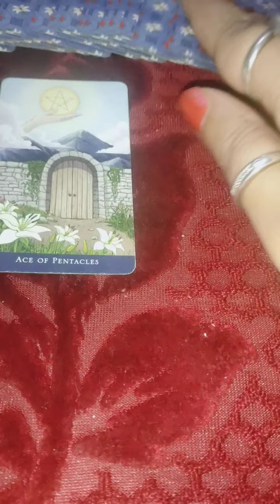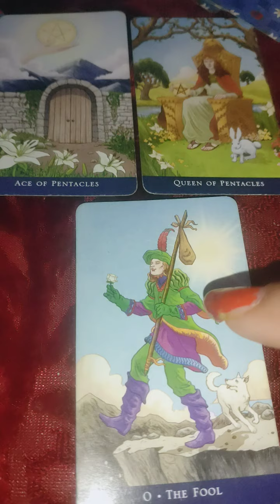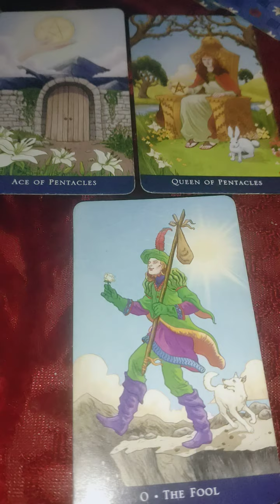आज के दिन उनका मूड कैसा है 💞 आगे क्या होगा 🌠 Current feelings 😍 next move 🥳 Timeless Tarot 🔮